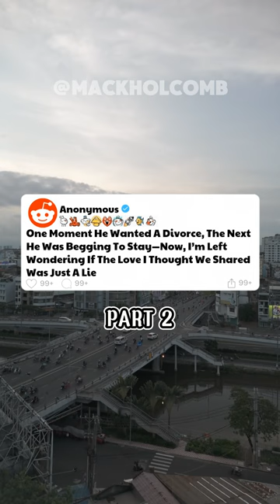PART 2 | One Moment He Wanted A Divorce, The Next He Was Begging To Stay—Now...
PART 2 | One Moment He Wanted A Divorce, The Next He Was Begging To Stay—Now, I’m Left Wondering If The Love I Thought We Shared Was Just A Lie